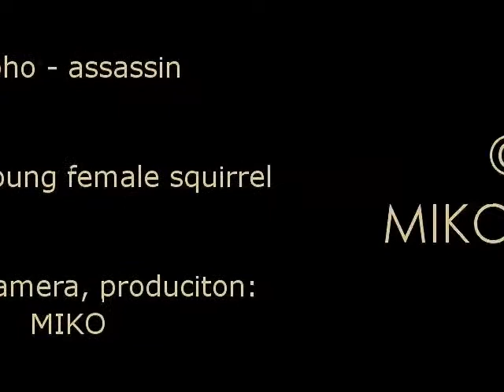Squirrel Revenge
One of my first videos
Cuckoldry in the world of squirrels ...
Camera: Canon PowerShot A75

miko